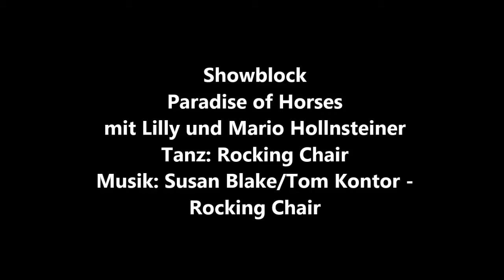Line Dance Rocking Chair, Choreographie: Paradise of Horses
Showblock auf dem Vienna Country Weekend 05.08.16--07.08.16
Line Dance Rocking Chair, getanzt von den Paradise of Horses Line Dancern und Mario und Lilly Hollnsteiner